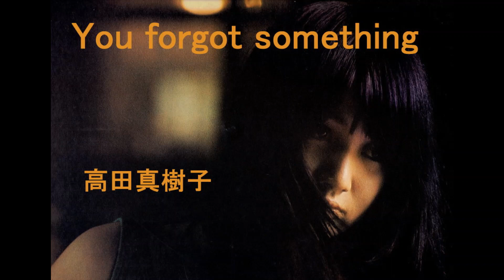You forgot something 高田真樹子（1974年） Makiko Takada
間奏のぐいぐい来るギター・ソロは、矢島賢でしょうか。高中正義は、80年代フュージョンになりますが、70年代はガンガンいくロックだったので迷うところですが。
LP『高田真樹子/ Makiko first』(1974年）より。参加ミュージシャン:羽田健太郎(p),武部秀明(b),田中清司(ds),村上秀一(ds),松木恒秀(g).矢島賢(g),高中正義(g),スリー・シンガーズ (Chorus)